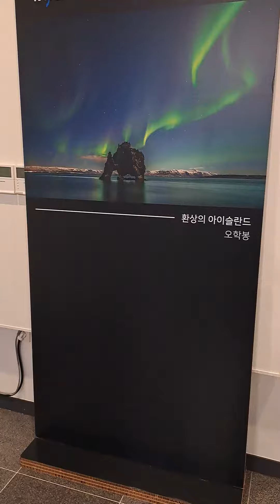2023년 4월 9일